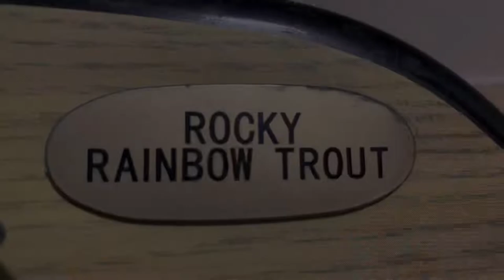Rocky Rainbow Trout (Wild Thing/Release Me)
Upright Manufactures 2000